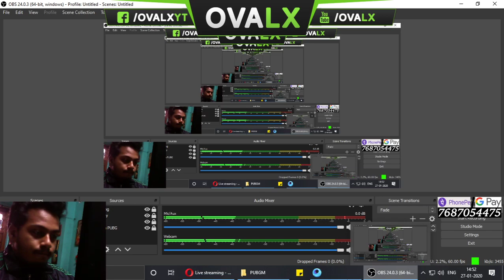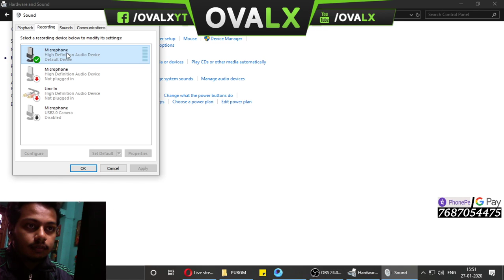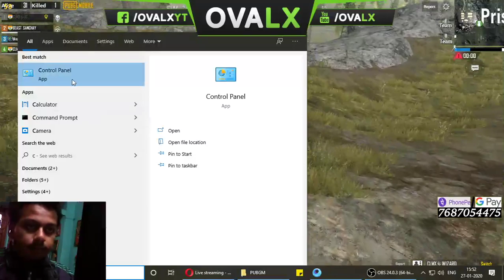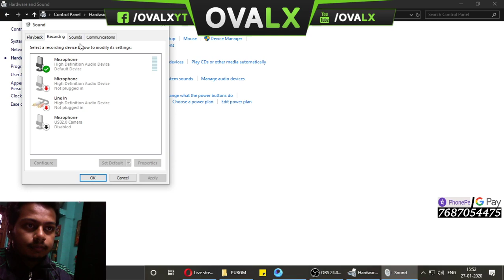Rank Push Season 11 - PUBG Mobile - Ovalx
PUBG MOBILE LIVE WITH OVALX || HUNTING FOR HEADS || 2020 PUBG MOBILE LIVE STREAM

1. No profanity please
2. Please do not type in all caps or use excessive emojis.
3. Please be respectful to everyone in the chat.
4. Please do not yell at the Nightbot, OR MODS. Doing so will result in timeouts.
5. Please no politics or religion.
6. No hate speech (racism, homophobia, etc)

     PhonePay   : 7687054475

➤PC Specs :
Monitor :  HP W1972a
Motherboard : MSI B450
Processor : Ryzen 5 3600
Graphic Card : Inno3d 1660 Super
Ram : Crosair 3000MHZ
SSD : Gigabyte 120gb
HDD : Seagate Barracuda 500gb
PSU : Crosair VS450
Cabinet : Zebronics Cronus
Headphones :Boat

It may seem like a small thing to you but I appreciate each and everyone of you.
All of the feedback and comments are what helped this channel grow to what is now.